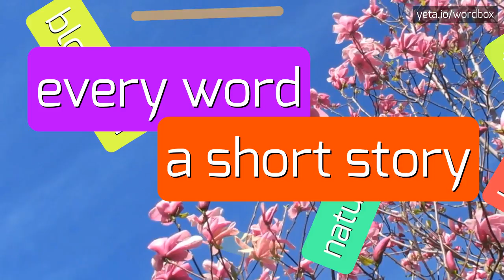JIKYO - HOW TO PRONOUNCE IT!?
Watch how to say and pronounce "jikyo"!